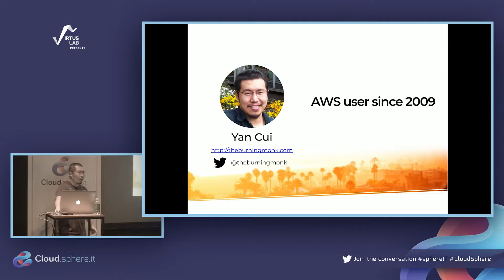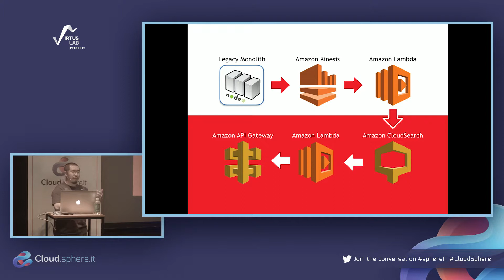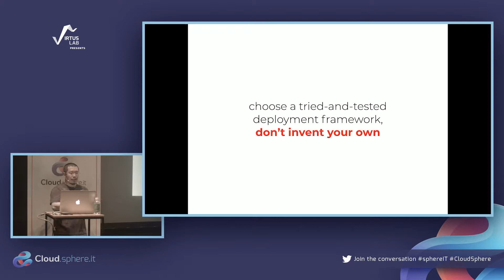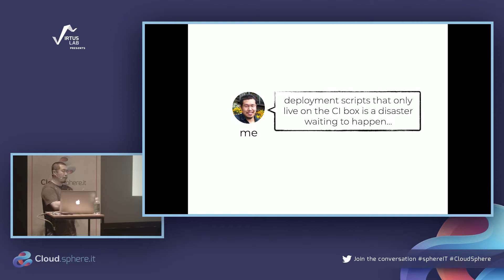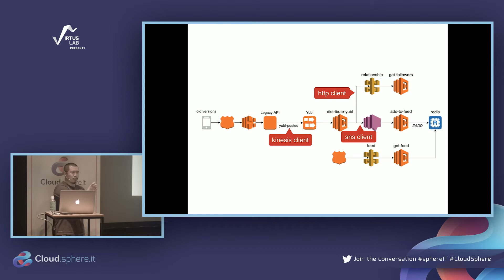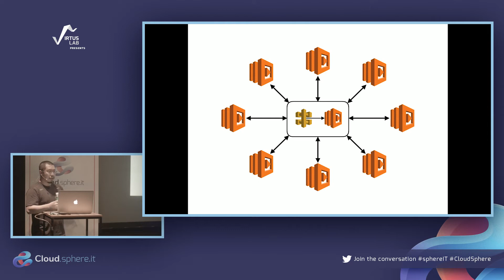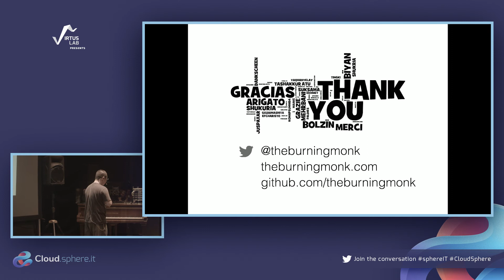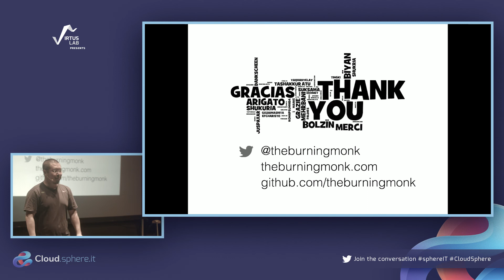CloudSphere: Serverless in production, an experience report by Yan Cui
Visit: sphere.it
cloud.sphere.it